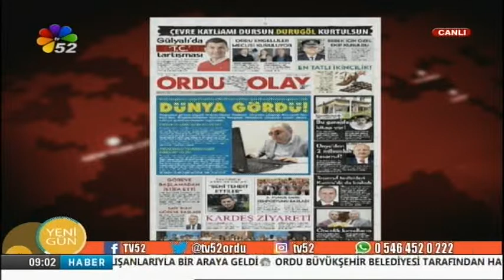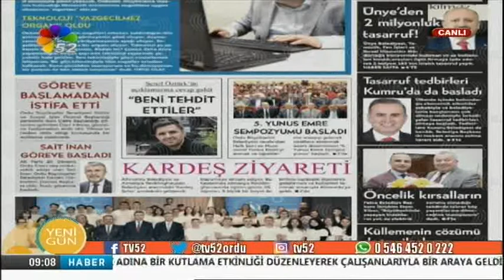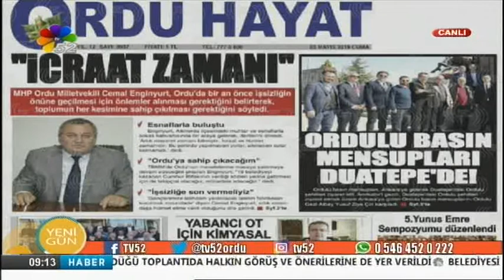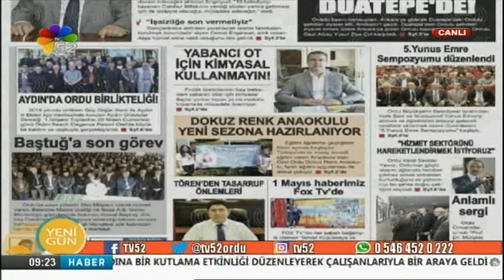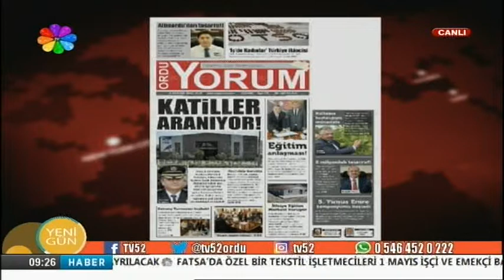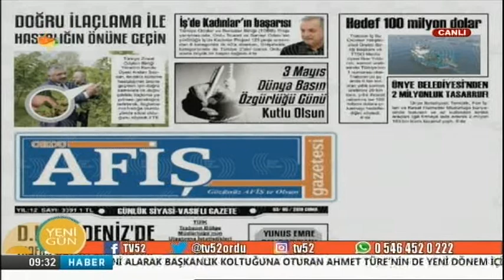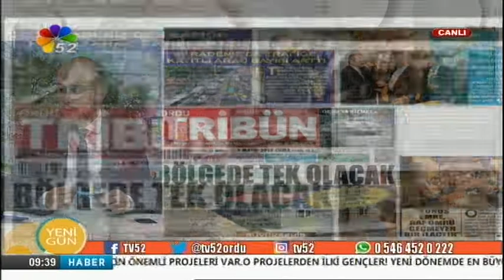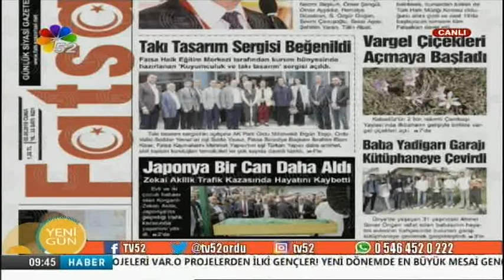03/05/2019 YENİ GÜN